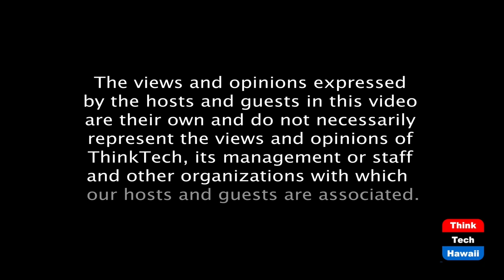Hydrogen Energy News (Stan The Energy Man)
With or without government, Hydrogen moves.  The host for this episode is Stan Osserman.

Stan will highlight several recent and significant hydrogen related news items.